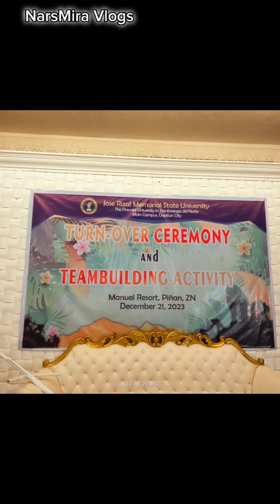The Turn Over Ceremony of the Mace to the New 3rd University President of JRMSU.